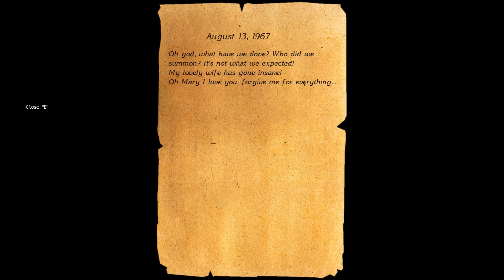Let's Play "The Cursed Forest" Part 2 - Blöder Apfel!